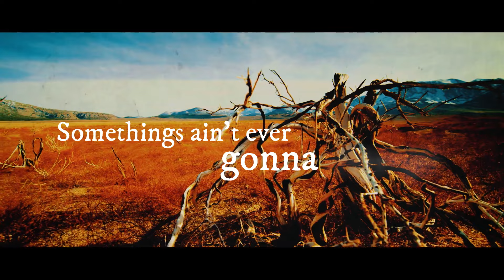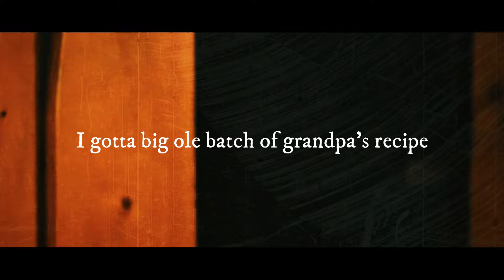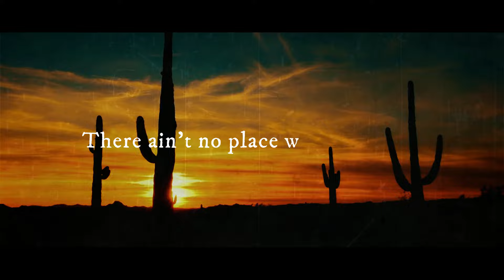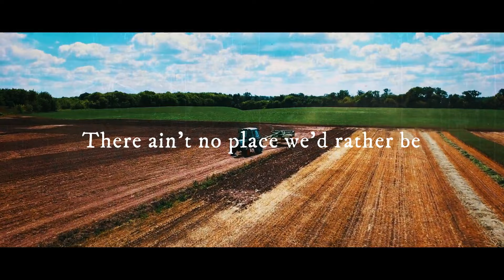Damien Maze - Moonshine (Official Lyric Video)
"Moonshine" is the second single from Damien Maze's debut EP "Long Way Home".